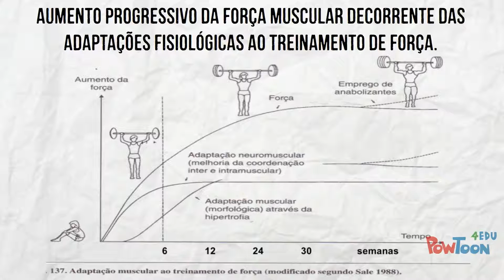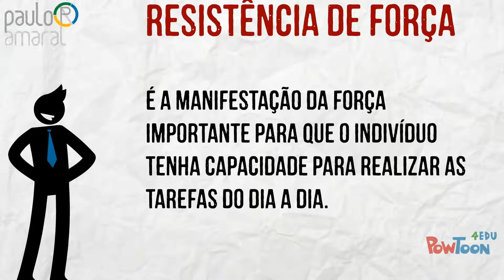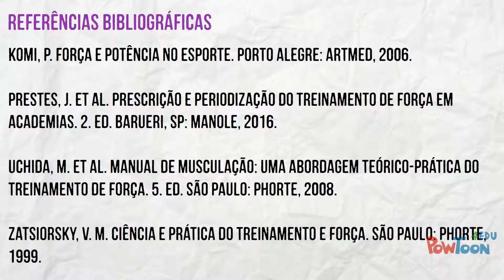Introdução a Força Muscular - Condicionamento Físico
Aula de Condicionamento Físico elaborada pelo Prof. Ms. Paulo Costa Amaral.